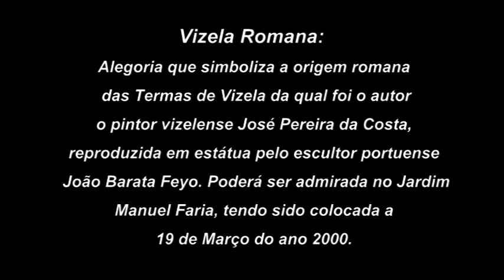Bom ano de 2012 Rainha...